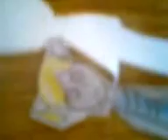the awesome movie part 1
it is in the name